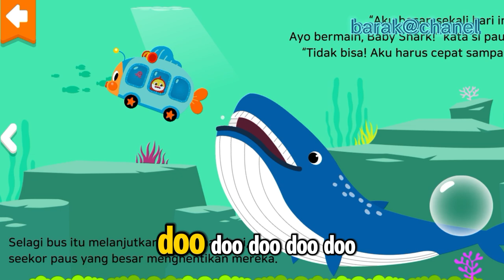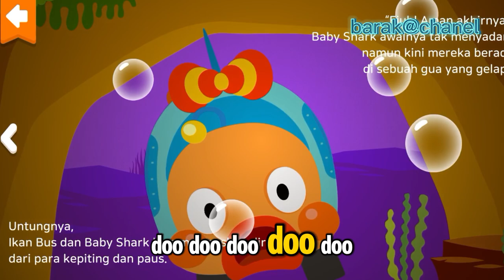baby shark/family friendy/songs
Lagu Anak Hits 2024 - Koleksi Lagu Anak  Terpopuler! Nikmati koleksi lagu anak terbaru dan terpopuler tahun 2024 yang pasti disukai oleh anak-anak. Dengarkan bersama untuk menyenangkan dan mendidik anak-anak dengan lirik yang positif dan ceria. Jangan lewatkan kesempatan untuk membuat mereka bahagia dan bernyanyi bersama!

terimakasih orang2 baik2. semoga anda selalu di beri kesehatan.